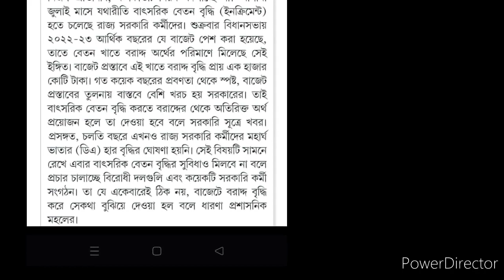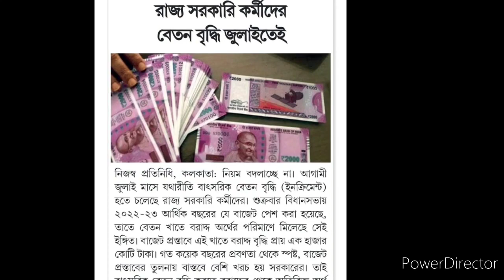Para Teacher SSK/ MSK & all Govt employe salary hike in july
পার্শ্বশিক্ষক /SSK/MSK সহ সমস্ত সরকারি কর্মচারীদের বেতন বাড়তে চলেছে জুলাই মাসের মধ্যে
প্রিয়  দর্শকবৃন্দ আপনারা এই চ্যানেলে  বিভিন্ন ধরণের রাজনৈতিক খবর, শিক্ষক ,পার্শ্বশিক্ষক সহ শিক্ষা সংক্রান্ত  খবর দেখতে পাবেন  | সাম্প্রতিক ঘটে যাওয়া ঘটনা ওরাজনৈতিক বিশ্লেষণ সহ একাধিক বিষয়ের বিশ্লেষণ দেখতে পাবেন |

Dear Audience You will see various news stories in this channel including political news, teachers, para teachers. You will see analysis of multiple issues, including recent political events